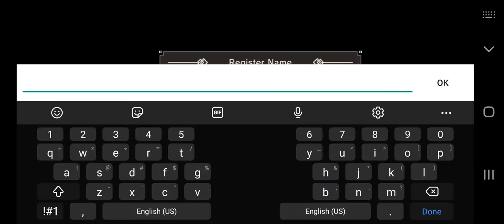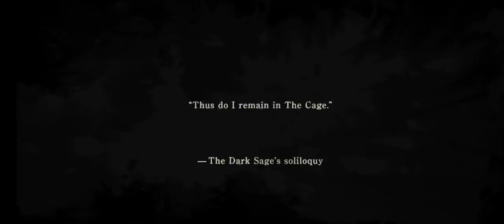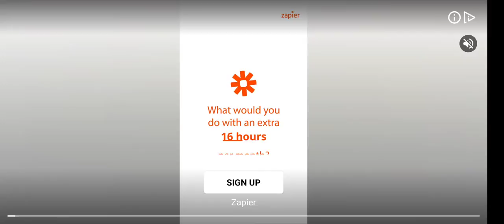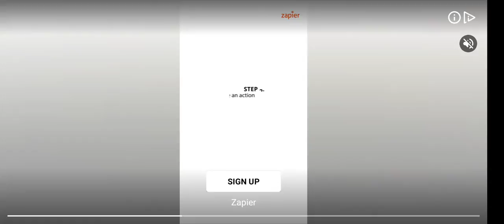NieR Reincarnation story Playthrough Chapter 1- part 1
enjoy the story of an amazing game from an amazing series!